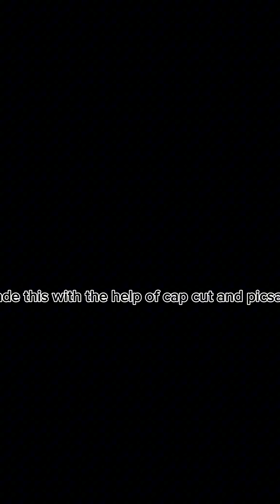A video that doesn't make sense